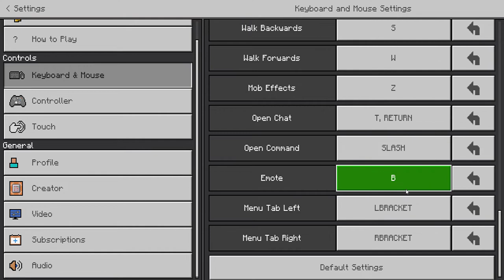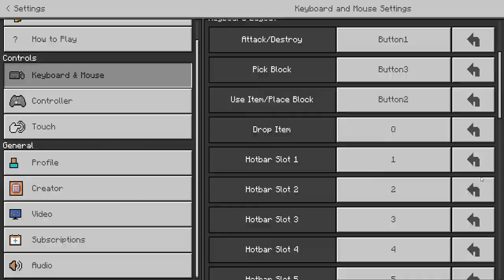POGCHAMP season 3 ep 18 mayor skin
today we were just   showing my mayor skin and yeah stuff like that